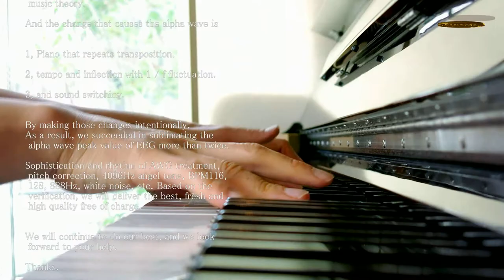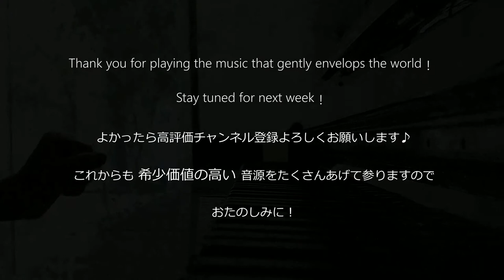【CAFEpiano51】 あたりの空気が静かに乾いたように明るいピアノ音 - CamCIEL